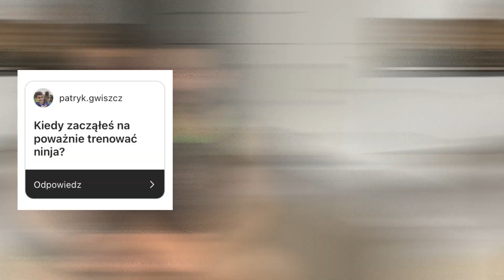Ninja Witcher Q&A #1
Zbiór kilkunastu pytań, które mi zadaliście ;)
Miłego oglądania!